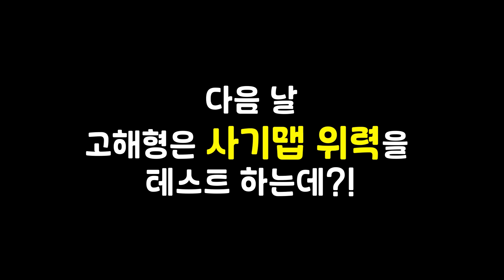사기맵에 당한 고해형은 사기맵에 손을 대는데..!!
English subtitles